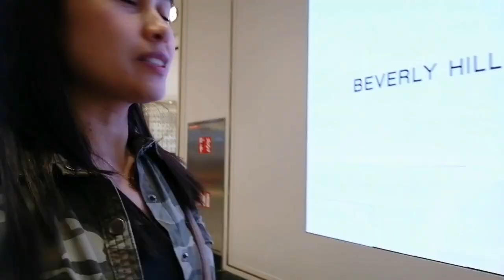Ofw lagaw sa Kuwait Mall / Emstabujara